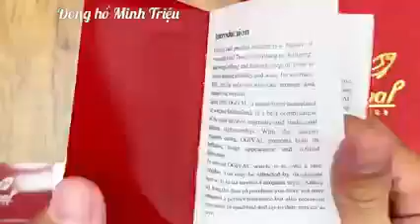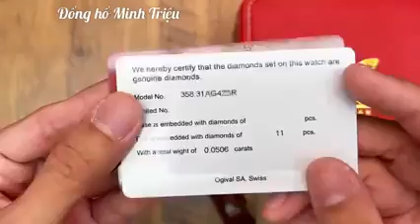[Ogival Đại bàng tung cánh] OG358.31AG42SR đính 11 viên kim cương OG358-31AGR-GL-T limited 299 chiếc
Chúc mọi người luôn hạnh phúc và thành công trong cuộc sống!

MINH TRIỆU - ĐỒNG HỒ HIỆU
-Địa chỉ: 217 Thịnh Liệt - Hoàng Mai - Hà Nội -Kênh Youtube: Đồng hồ Minh Triệu
-TikTok: Đồng hồ Minh Triệu
-Fanpage: Đồng hồ Minh Triệu
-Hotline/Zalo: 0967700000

☘️Ship COD toàn quốc: ae nhận hàng kiểm tra hàng và thanh toán cho bên giao hàng (cọc 10%)

⛔️Ấn đăng ký kênh mình để theo dõi những thông tin bổ ích và review những sản phẩm đồng hồ chính hãng một cách chân thực nhất, cùng nhiều ưu đãi khi mua đồng hồ bên mình!

🌺Cam kết các sản phẩm bên mình là chính hãng authentic 100%. Sẵn sàng cùng ae đi thẩm định tại các trung tâm cơ sở uy tín về đồng hồ tại Hà Nội (nếu ae có nhu cầu).

👉 Thu mua đồng hồ cũ giá cao - Thanh toán nhanh chóng.